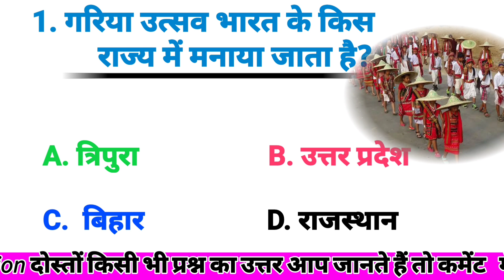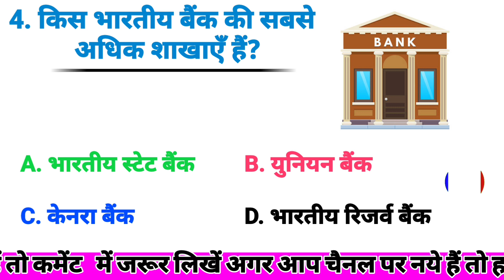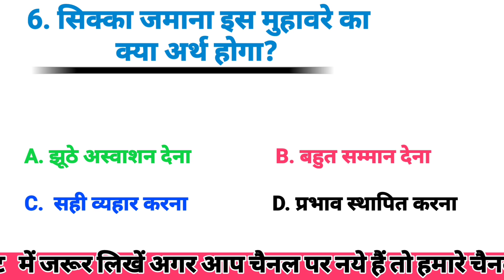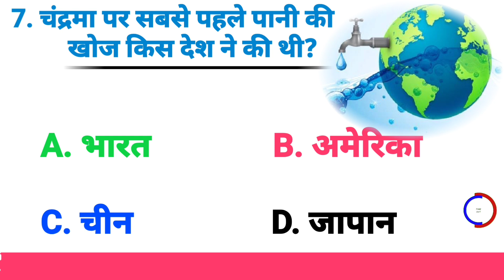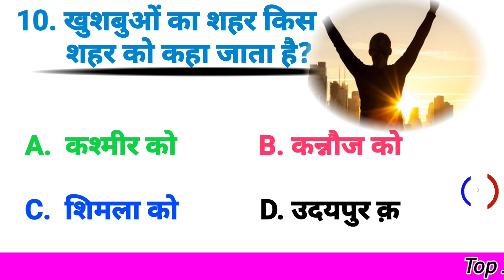||लाल केला कहाँ पाया जाता है||Gk question and answer||Gk hindi||Top10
1. gk questions and answers
2. ias interview questions
3. ias questions and answers
4. most brilliant answers of upsc ips ias interview questions
5. gk question answer
6. lucent gk
7. lucent gk gs
8. lucent gk in hindi
9. lucent gk question
10. general knowledge questions and answers
11. all competition question
12. gk questions
13. ssc mts gk gs important questions 14.competitive exams gk questions
15. gk questions for competitive exams
16. current affairs questions 2023